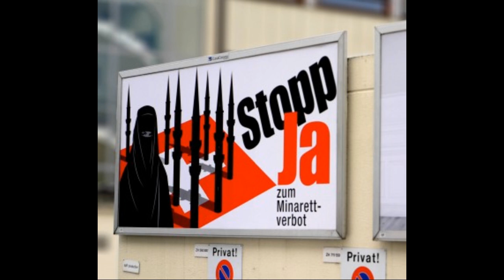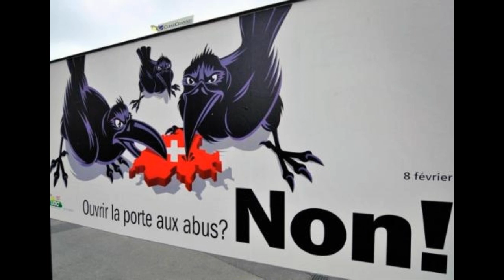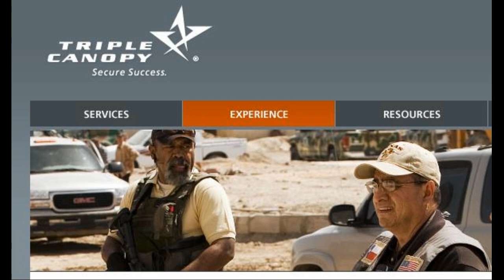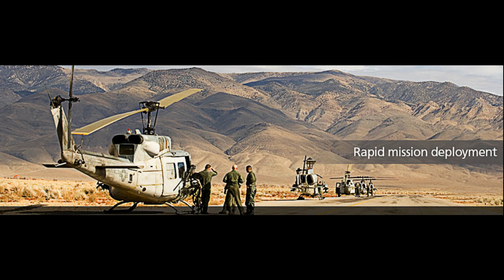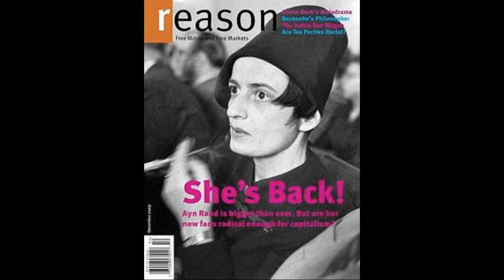DMC 012 Gen Amos the Skullcrusher Joining Triple Canopy